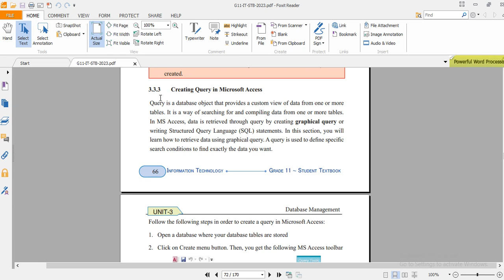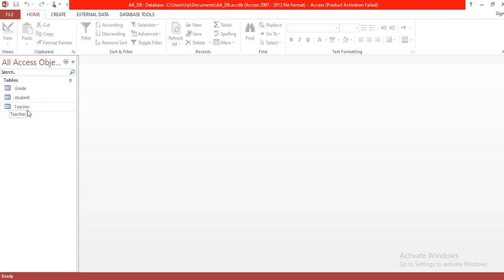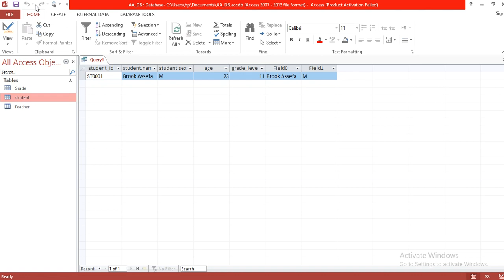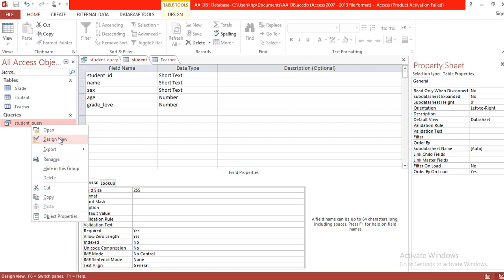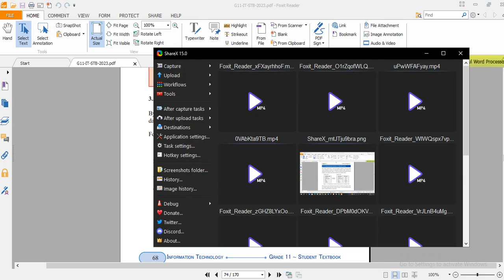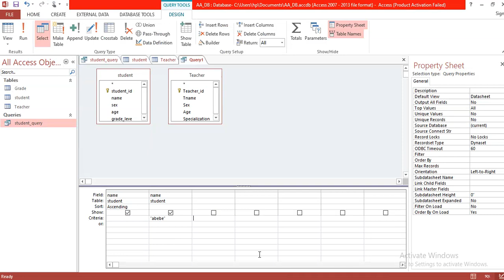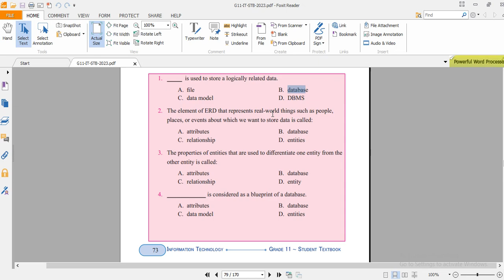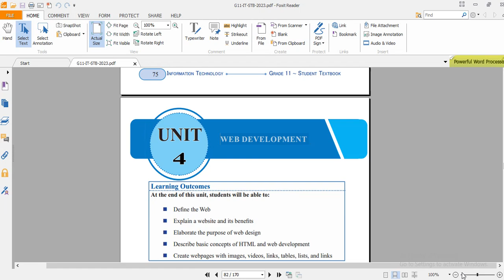ICT grade 11 in Amharic part 8- Unit Three Database Management /የአስራ አንደኛ ክፍል በአማርኛ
Ahadu programming Academy
In this video I will teach you information technology grade 11 unit Three in Amharic about Creating Query in Microsoft Access and others.